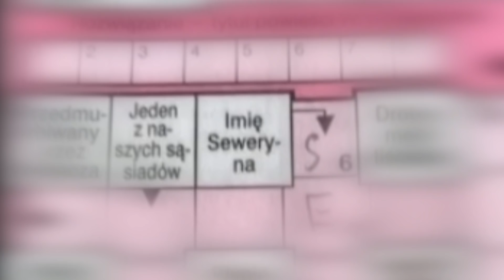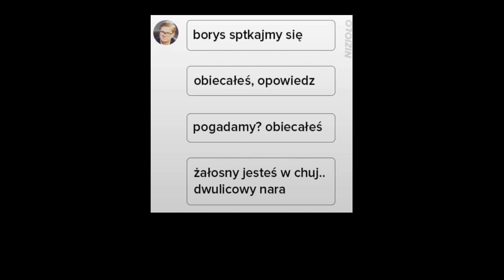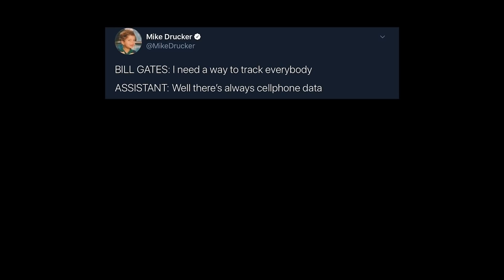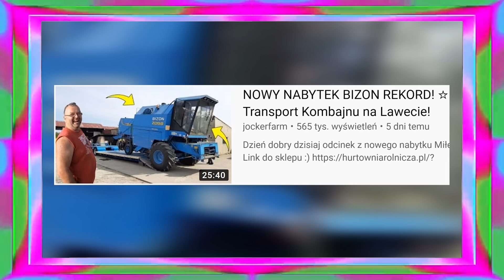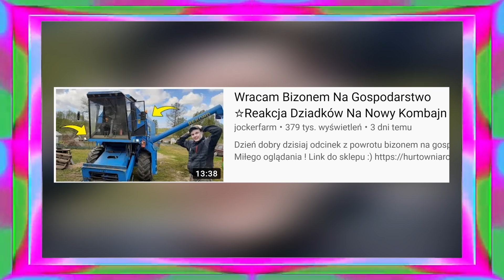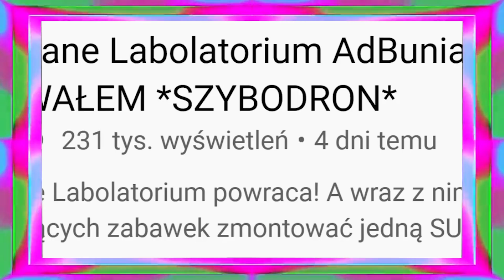Warga kiedyś - Warga dzisiaj - mdmr s02e37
Montaż - Misiek
Zdjęcia - MateuszBe